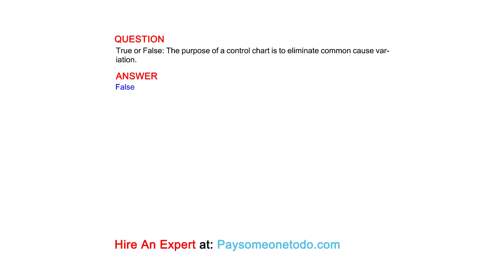True or False: The purpose of a control chart is to eliminate common cause variation.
QUESTION